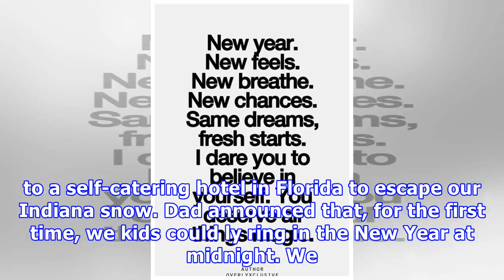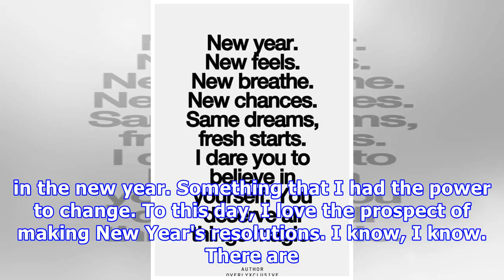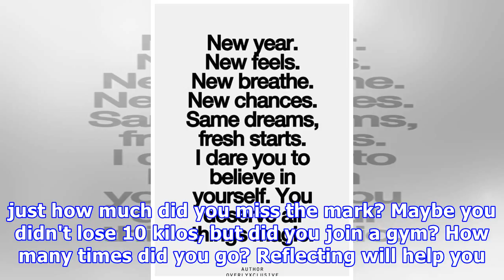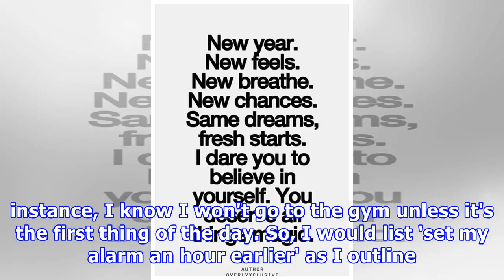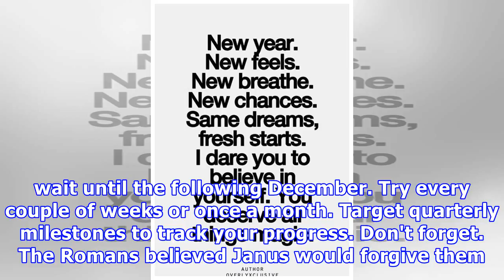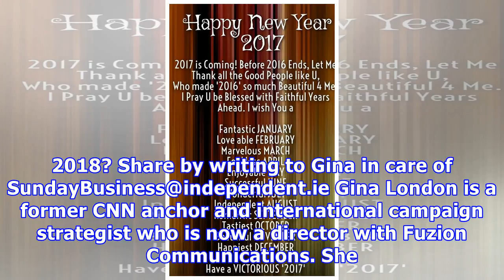Happy new you: how a bit of resolve can go a long way to making this year a great one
We are all creatures of habit — but change is possible as a new year dawns January is named for the Roman god Janus. He was the god of doors and gates. The guardian of entrances and exits. Of beginnings and endings. Of time and transitions. Ancient marble sculptures depict him with a double-faced head - one looking back and the other looking forward. And here we are on the verge of another January. Another new year. Another new beginning. And with it, another opportunity to make a New Year's res...